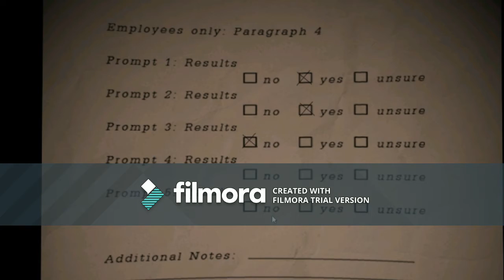That Got Dark Really Fast| Freddy Fazbears Pizza Simulator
This was a fun game, and I can't wait to play more! Have a wonderful day